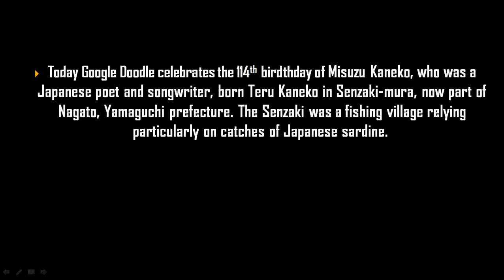Misuzu Kaneko’s 114th Birthday - Google Doodle